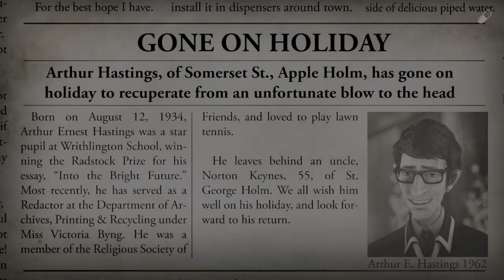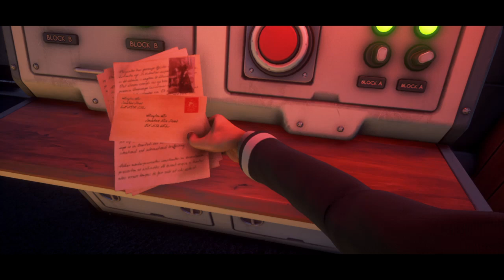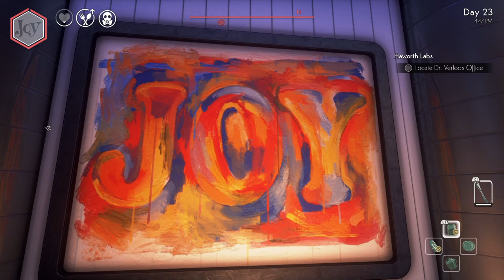We Happy Few